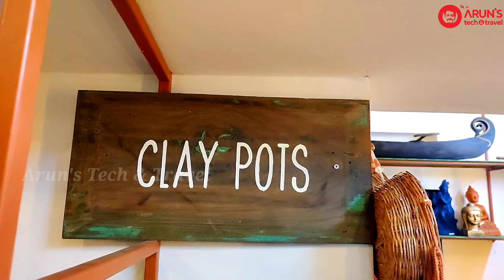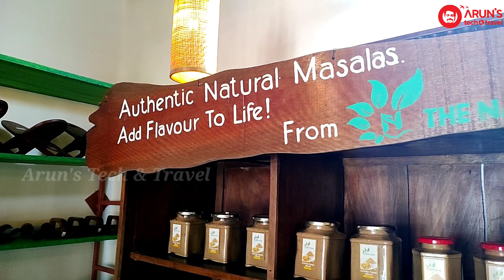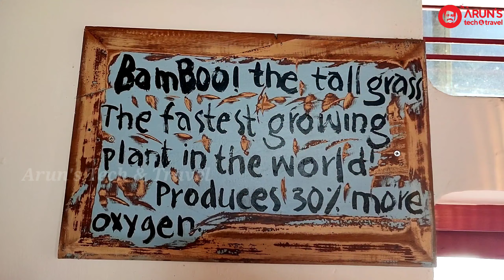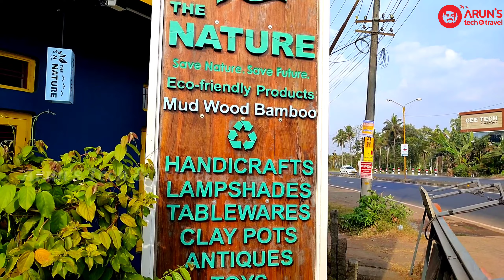Decorations for your home, garden and office/ decoration/ craft/ pot/ spices@ArunsTechTravel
The Nature shop.
location Kariyad, near angamaly
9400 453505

location